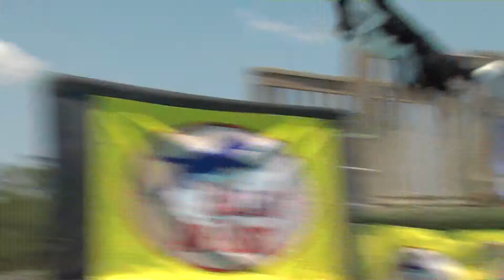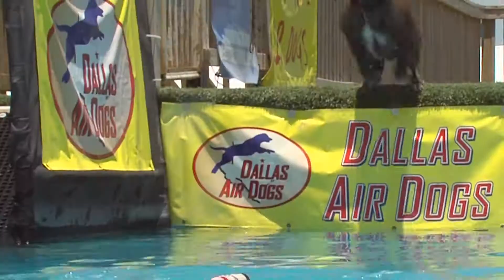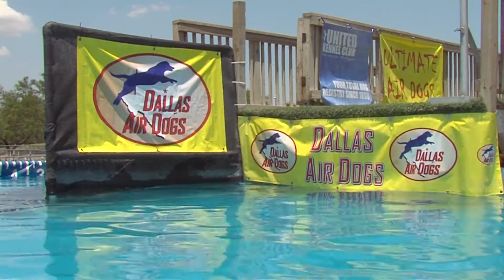Dallas Air Dogs Story - KTXD-TV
Dallas Air Dogs, shot, edited by Paul Stofer of KTXD-TV in Dallas / Fort Worth. Reporter is Germaine Baur.